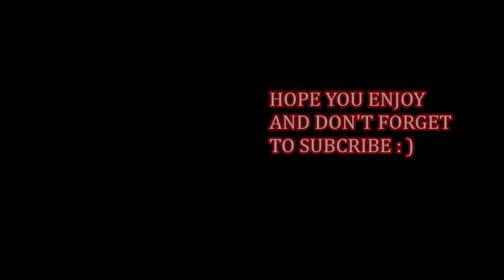"PATRIOT RED WHITE AND BLUE" DIY How to decorate using streamers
inexpensive way to decorate for the fourth. independence day memorial day, or any festivities that involve america using paper streamer turn your paper streamer into a work of art